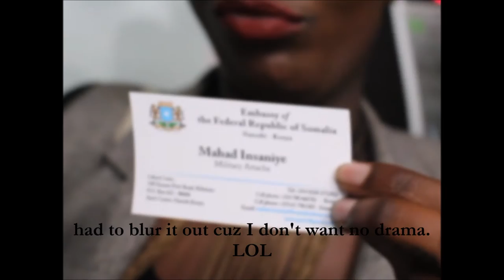NAIROBI RESTAURANT WEEK @ RADISSON BLU | Girls night out, getting numbers! | Whispery Wind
A quick video I took while at Larder restaurant at the Radisson Blu for Nairobi Restaurant Week 2016. Check out the blog for more! :)